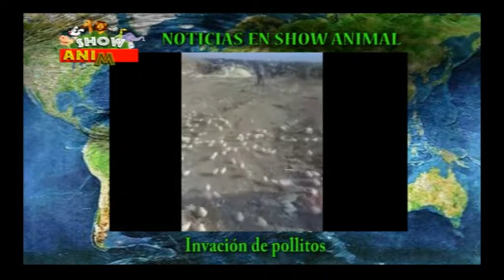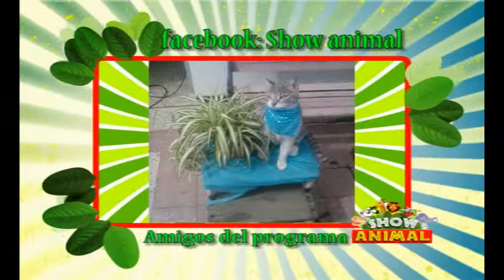BLOQUE Nº 01 PROGRAMA Nº 335 SHOW ANIMAL 24 06 2018